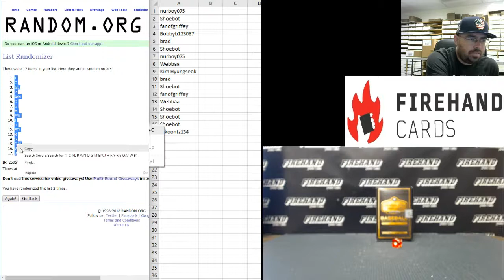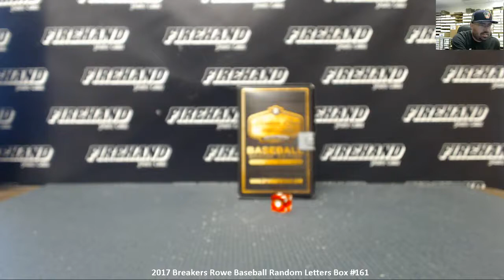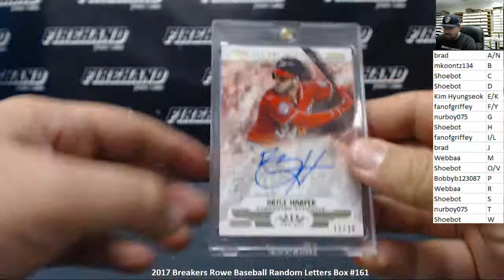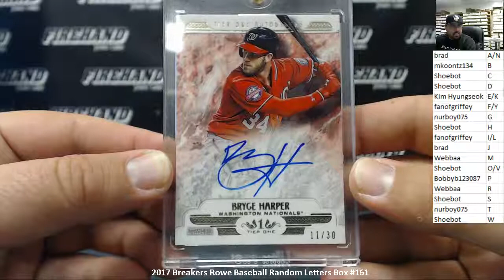6/24/2018 2017 Breakers Rowe Baseball Random Letters Box #161